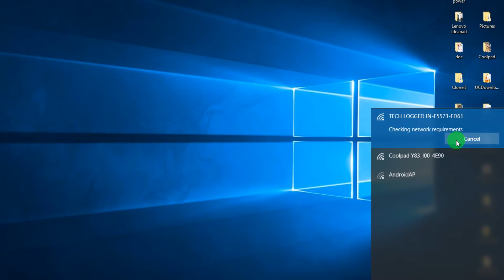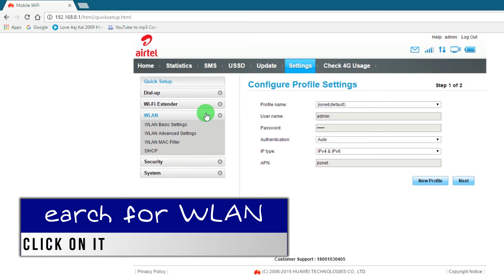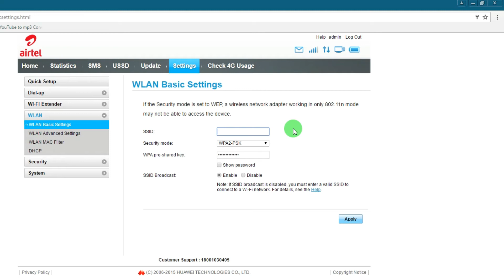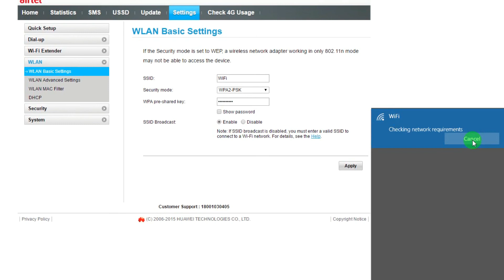How To Change WiFi Password of Your Router | SSID and Password Changing of a WiFi Router | Tutorial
Hello
In this video you will see How to change WiFi password of your Router

1. Connect to your wifi network

2. open the default gateway address to configure e.g 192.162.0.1 / 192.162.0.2 / 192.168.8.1

3. You will be asked to enter username and password for your router (By Default Username is ADMIN and password is ADMIN for mostly all company's router )

4. Now Go to Settings and Search For WLAN Settings

5. Search for SSID and WPA Security

6. Change Them as You Like and Apply

7. Router will disconnect automatically or will reboot

8. Reconnect again with your new password